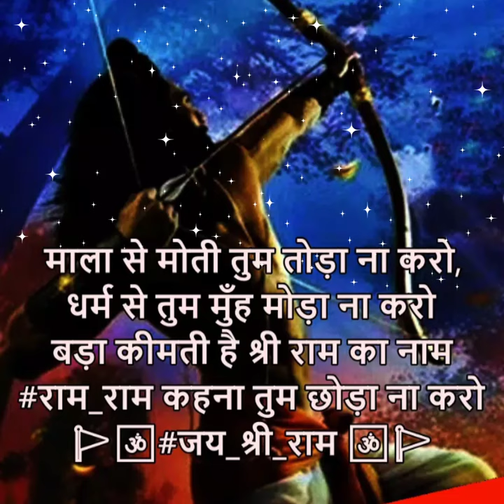Bolo Jai siya Ram 🙏😇shortvideo# Subscribe 👍😊Like